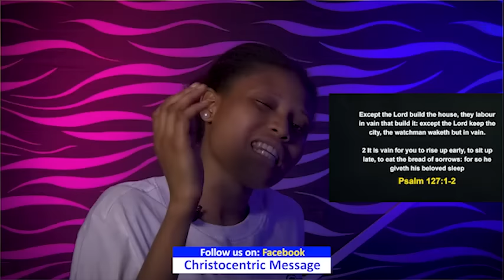THIS ONE THING I DO (INSTRUCTIONS FOR ADVANCEMENT) - Apostle Joshua Selman